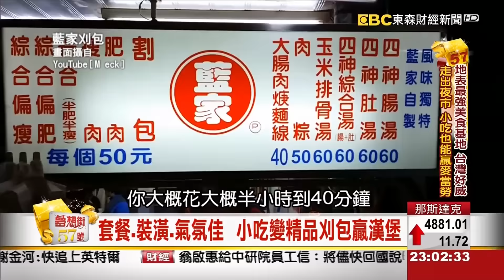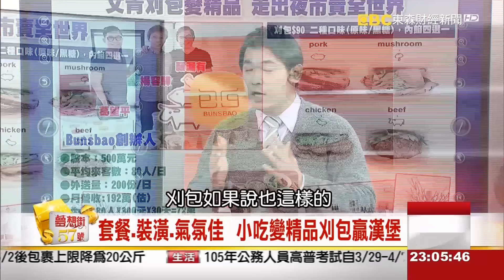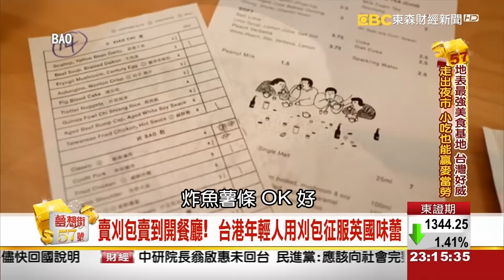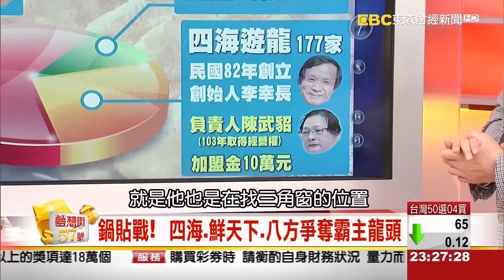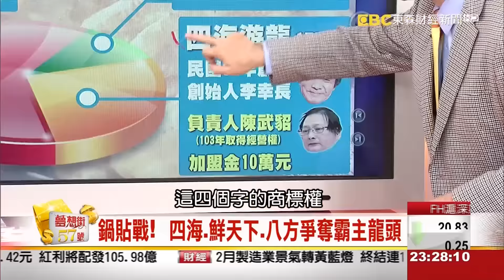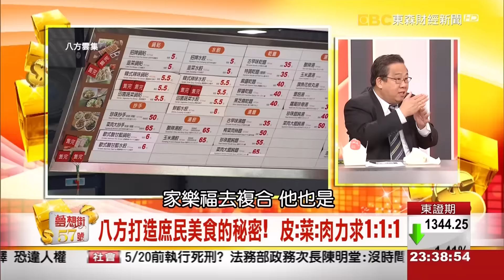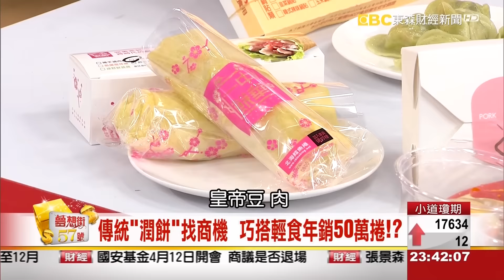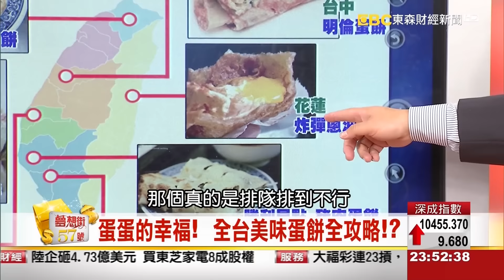蛋蛋的幸福～月營收百萬不是夢？！《夢想街５７號》2016.03.31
什麼樣的平民美食
竟然能夠俘虜外國人的胃
成功打進國外市場！
今天夢想街告訴大家
平常街邊看到的食物
都有可能成為下一個連鎖賣當勞！
月營收百萬不是夢！
不相信嗎？
鎖定今晚的夢想街就知道啦！